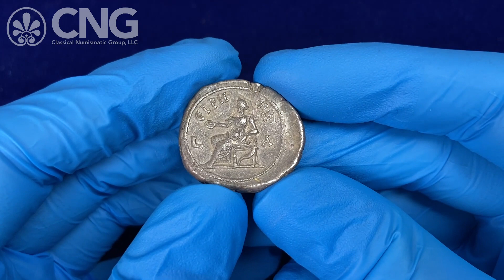Triton XXV, Lot 720